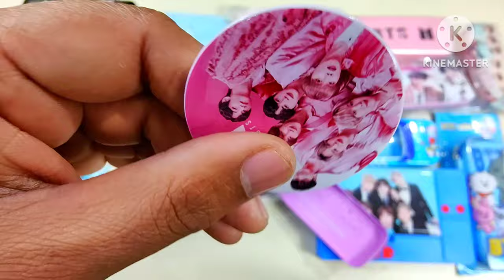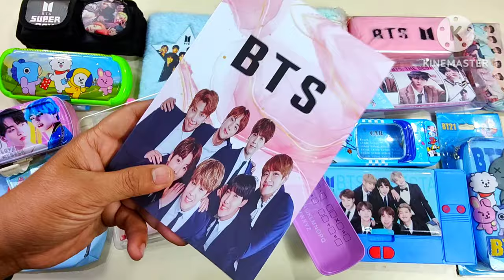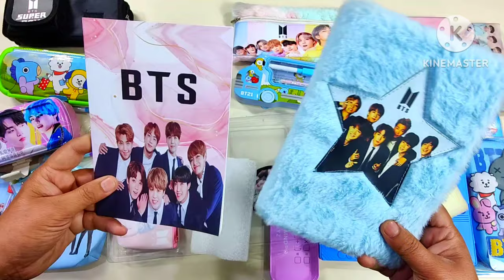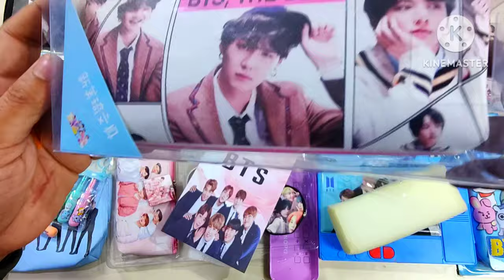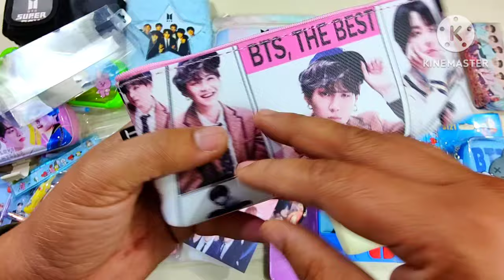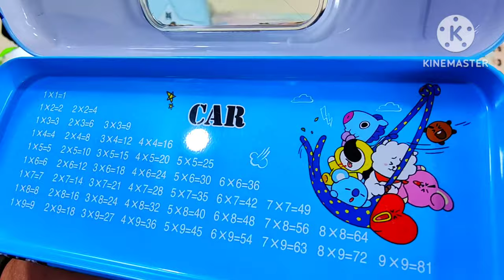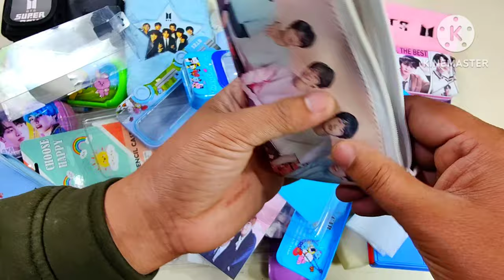😍my latest bts toy collection, bts pencil case, stationery, white board geometry box, pen, pencil,